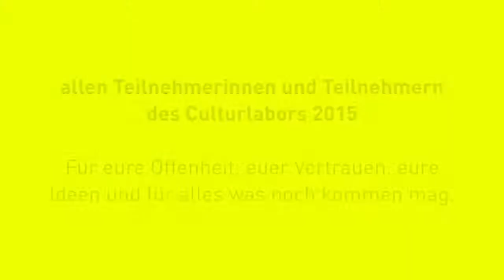Culturabor2015 Statements der Workshopleiter